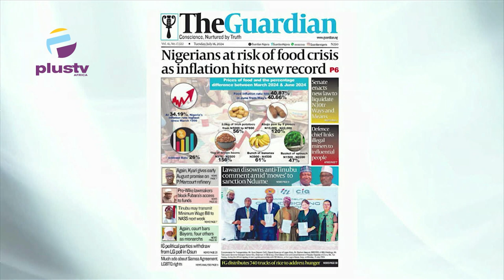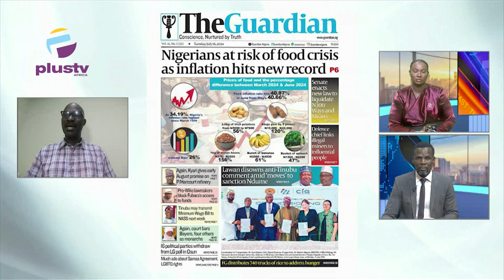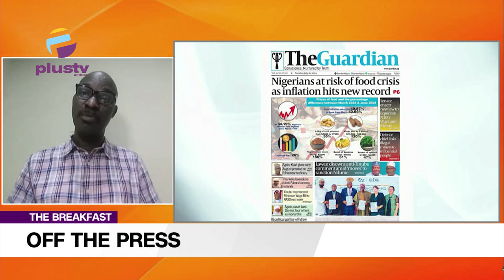Nigerians at risk of food crisis as inflation hits new record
Chris Kehinde Nwandu (Chartered Arbitrator, U.K) Joined Nyamgul Agaji and Rume Paulson to review the biggest stories in the Newspapers today. Join us on weekdays at 7:15am on offthepress, as we discuss the biggest headlines in newspapers today.